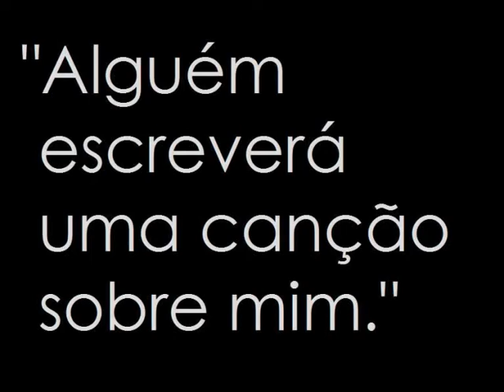desaparecida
“Desaparecida” é uma peça curta de teatro que explora a ideia de ausência e a relação paradoxal entre a memória e a sua evocação. No interior de um avião, duas actrizes interpretam um carrasco e a sua vítima, esta condenada a desaparecer num “voo da morte”, durante uma ditadura militar na América Latina. Através do improvável dialogo que entre eles se estabelece e do confronto entre sensibilidades e percursos pessoais substancialmente diversos, procura-se reflectir sobre a questão da ausência e da presença, partindo do particular para o universal, da história para a sua projecção no presente e no futuro, do detalhe para a construção de um pensamento, de um discurso ou de uma vontade. Uma situação extrema como ponto de partida permite lançar uma luz diferente e esclarecedora sobre ￼￼￼￼as pulsões, os desejos, as vivências e as angústias do quotidiano.

CRIAÇÃO COLECTIVA a partir de um texto de Paulo Barrosa / Interpretação e apoio à dramaturgia e à encenação: Júlia Rodrigues, Teresa Espojeira / Dramaturgia e apoio à encenação: Paulo Barrosa / Desenho e operação de luz: João Fontinha / Vídeo de teaser: Paulo Barrosa / Vídeo de cena: Eduardo Morais